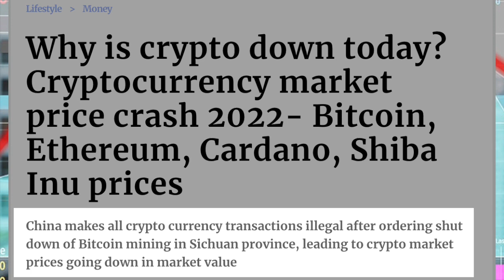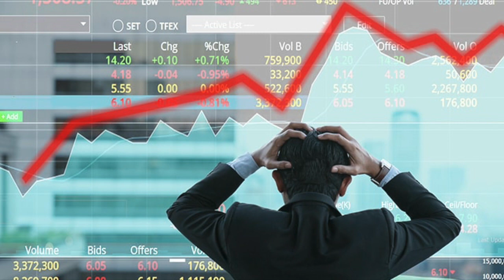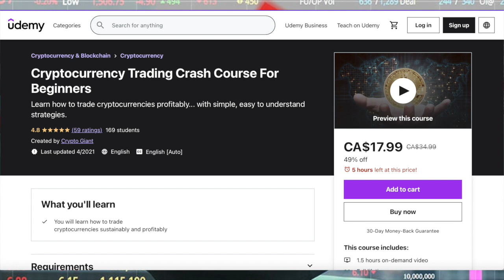Why Did The Crypto Market Crash & What Can You Do?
Link to my crypto trading book on Amazon

Crypto.com (Get $25 worth of CRO tokens when you stake a Ruby card or above)